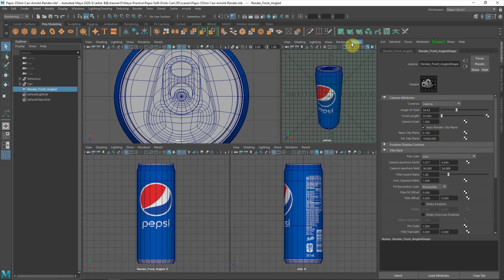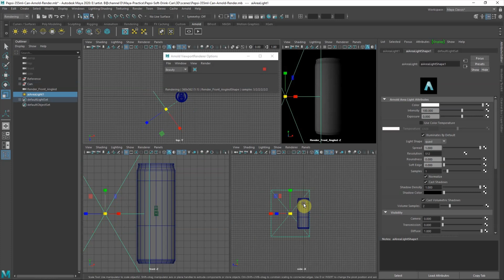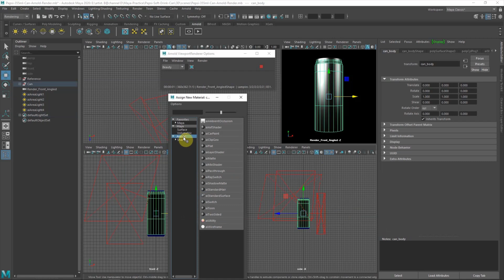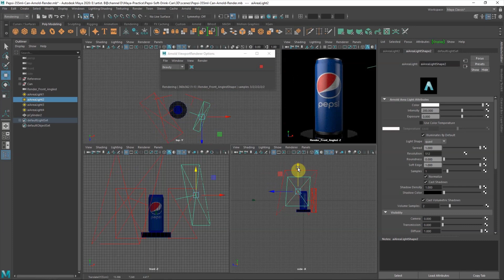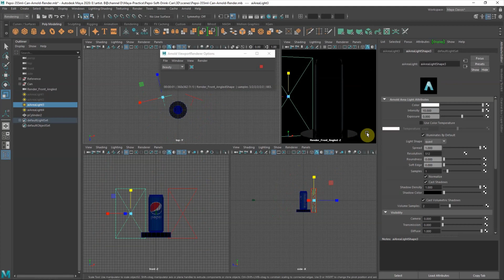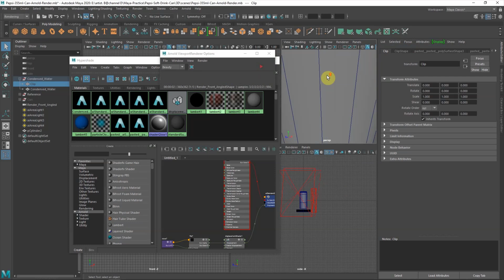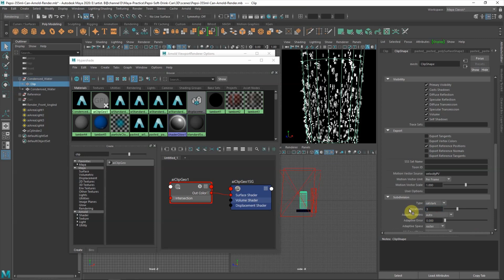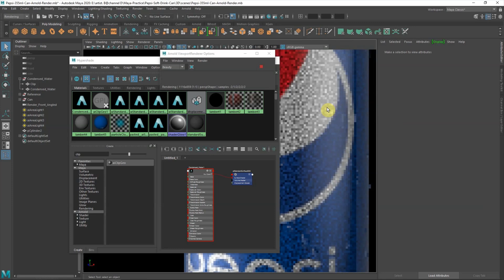How to Create Condensed 3D Water Drop, with Arnold Render - Part 2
This is a timelapse video on how to create a Metallic Soft Drink Can with Condensed Water Droplet 3D Rendering (Beverage Can, 330ml), the water drop are created by using displacement map with Arnold render in Autodesk Maya. This is quick and simple 3D rendering tutorial with studio lighting setup for beginner.

This video will cover the essential steps to quickly create 3D mock up, 3D packaging or product rendering, and demonstrate some of the rendering tools and techniques involved in the process. Please turn on Subtitles for more description. Enjoy~!

Thank you again for your valuable time which you spend to watch this video.